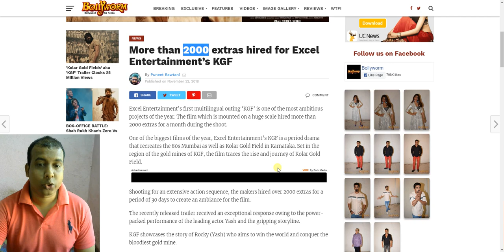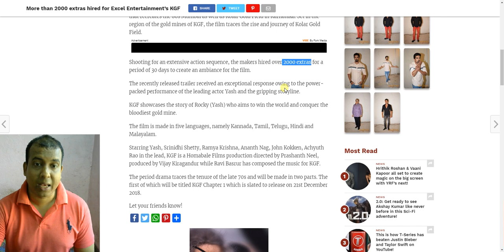2000 Extras WERE HIRED FOR KGF MOVIE To Make It More Granduer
2000 Extras WERE HIRED FOR KGF MOVIE To Make It More Granduer